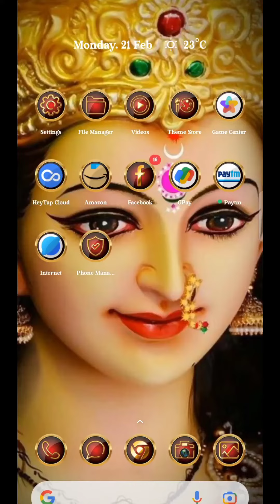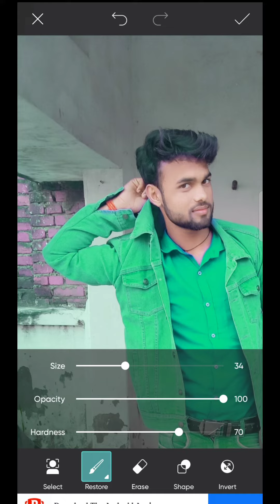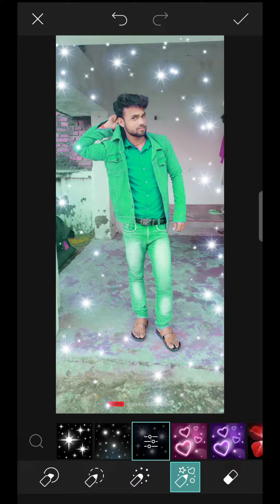Picsart Se Photo Edit Kaise Kare | Picsart Se Photo Editing Kaise Kare | Photo Editing 2020 🥰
Hi.

दोस्तों इस वीडियो में पिक्स आर्ट से फोटो एडिट कैसे करते हैं स्टेप बाय स्टेप बताया हूं

         OUR VIDEO
BECAUSE THERE IS LOTS OF HARDWARK TO CREATE A ONE VIDEO ,I THINK YOU UNDERSTAND PERFECTLY 🙏🏻🙏🏻🙏🏻🙏🏻

Tags-
picsart se photo edit kaise kare
picsart se photo editing kaise karte hain
picsart se photo editing kaise kare
picsart mein photo edit kaise karte hain
picsart mein photo ko edit kaise karte hain
picsart se photo gora kaise kare
snapseed se photo editing
lightroom se photo editing
picsart mein new photo editing